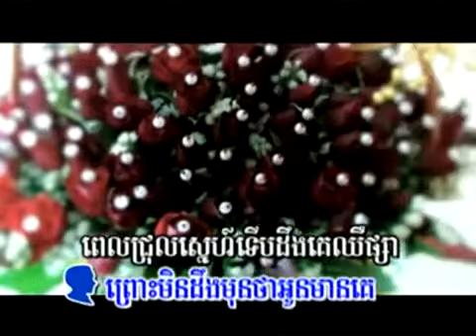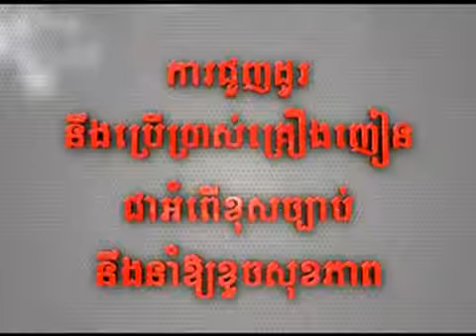សុំទោសព្រោះអូនជាសង្សារគេ ​By Nico Solika M Vol 21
som tos proh oun chea sang sa  ke  ​By Nico  Solika M Vol 21